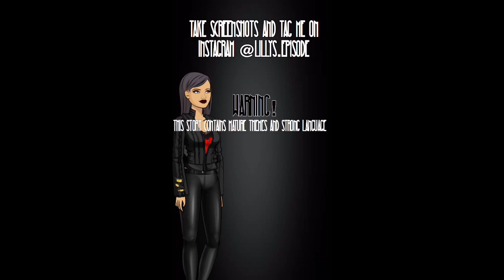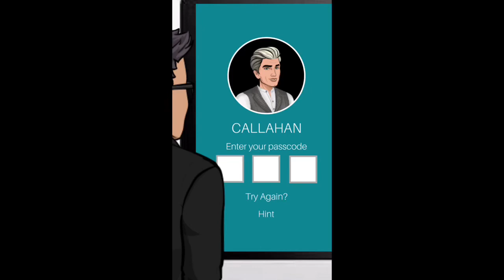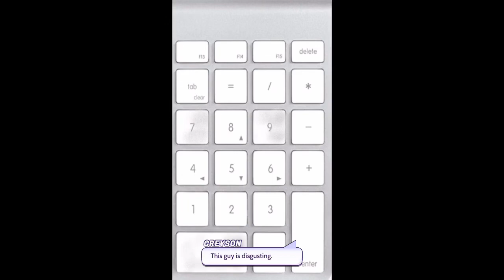Accidental Agent - Episode 9 (Episode Choose Your Story)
A mysterious painting turns Lainey's life upside down. Now she must move in and train with two hot brothers, while uncovering her family's dark past. Drama and romance await.

Please support the author by reading this story on the app!!!